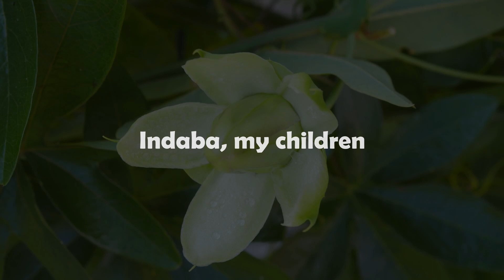Indaba! Ep 01: The Sacred Story of the Tree of Life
'Indaba, my children' by Credo Mutwa.